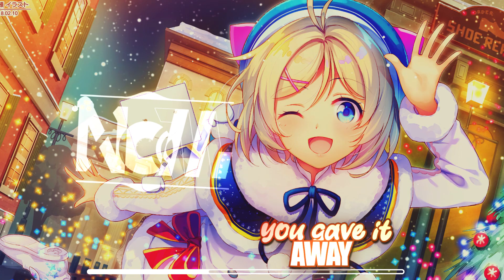Nightcore - Last Christmas (Lyrics)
Nightcore - Pop Mage - Last Christmas🎅🎄
If you like this Song 👍 and activate the 🔔
✫Artist/s: Pop Mage
✫Song: Last Christmas